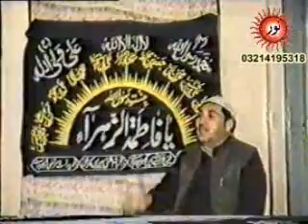NOOR E HIDAYAT FIQHI DARS 15 PART3 NOOR PRODUCTION